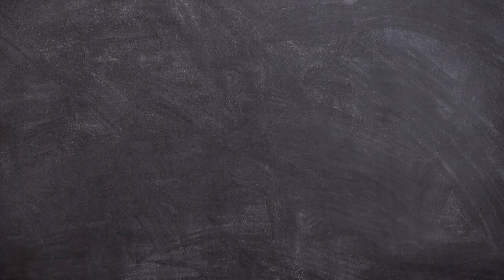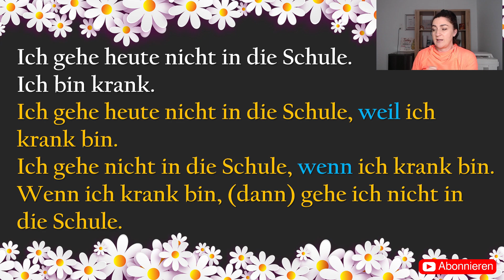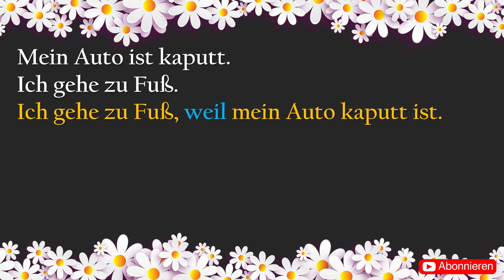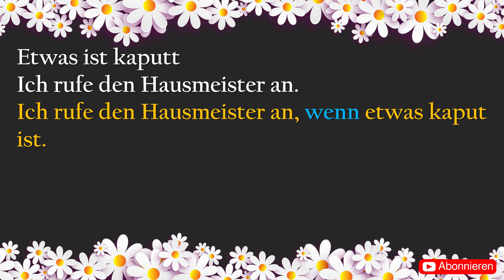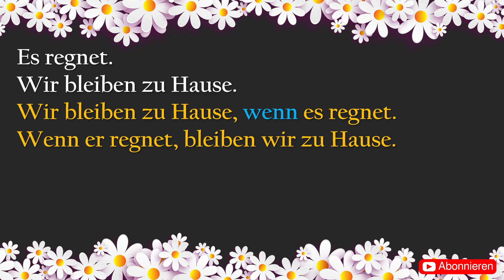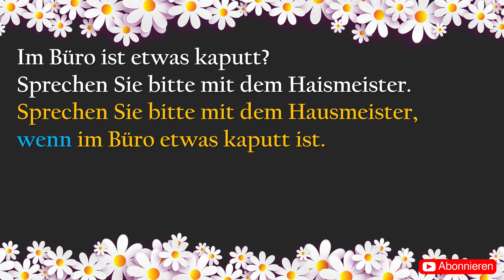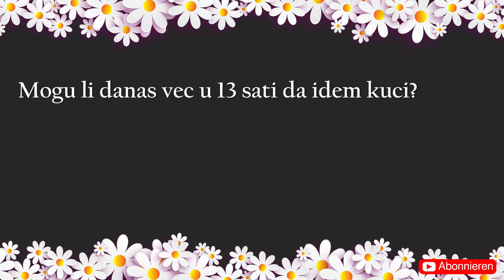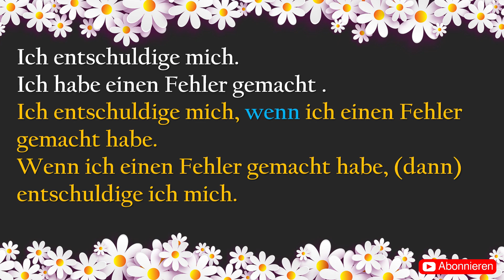(8) WENN RECENICE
U danasnjoj lekciji obradjujemo temu WENN recenica.

Pisani materijal koji ide uz ovu lekciju mozete naci u FB grupi MyGateDeutsch.

Vaša Snježana